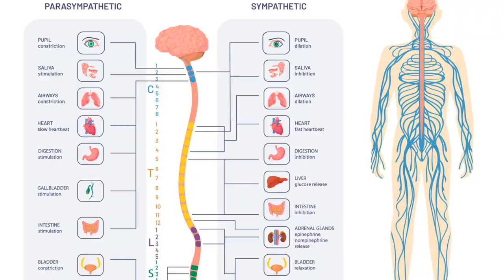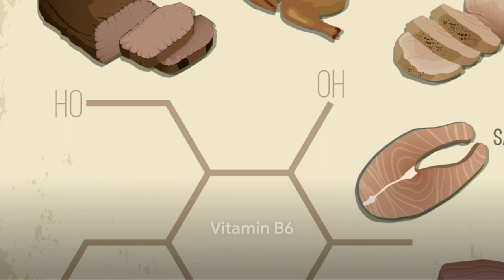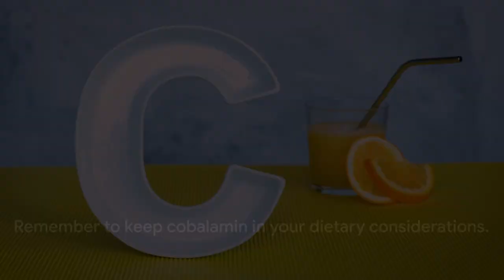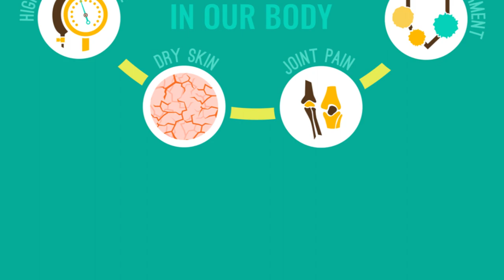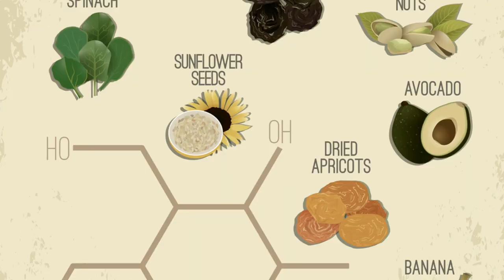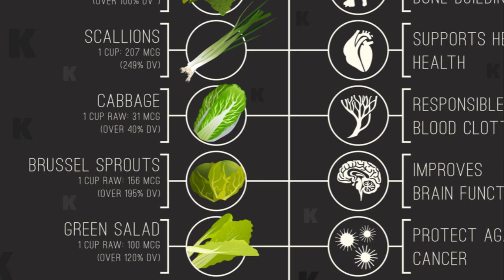8 Vitamins to Repair Your Nervous System NOW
Are you looking for 8 vitamins to repair your nervous system? If so, we hope that this video about specific vitamins to strengthen the nervous system will be helpful.

Select "Apply Online" under Join Herbalife Tab

nathanpennington at protonmail dot com

Nathan Pennington is the founder of rundreamachieve.com and nutritiongeeks.com and holds personal bests of 9.27 for two-miles, 4:22 for the mile, 14:18 for 5K, 31.09 for 10K, 50:54 for 10-miles, 1:07:06 for the half-marathon, 1:44:05 for 20 miles and 2:19:35 for the marathon. He is a former member of the US Army World Class Athlete Program and two-time world armed forces cross-country team qualifier.

Education:
B.A. in Physical Education from Malone University
M.S. in Sport Administration (University of Northern Colorado)
Master of Business Administration (MBA) (Purdue University)
Doctor of Business Administration (DBA) Candidate (University of Missouri-St Louis)

Nate brings over 30 years of athletic performance and over 11 years of experience in building online passive income streams to his clients on internetofbusiness.net, rundreamachieve.com and nutritiongeeks.com.